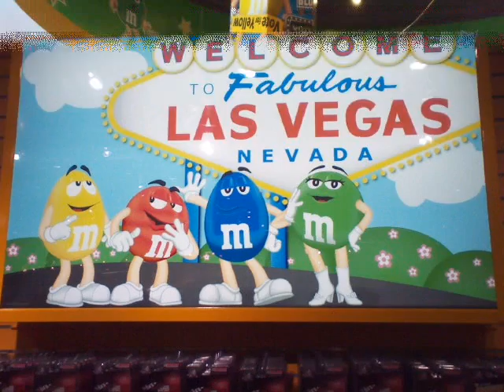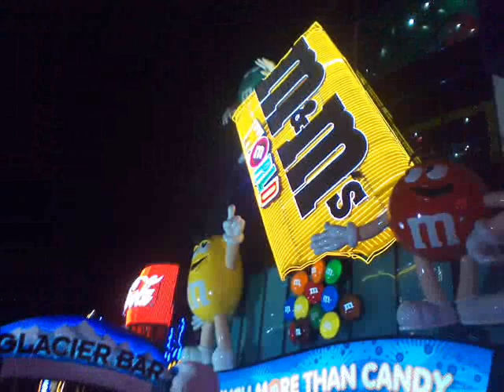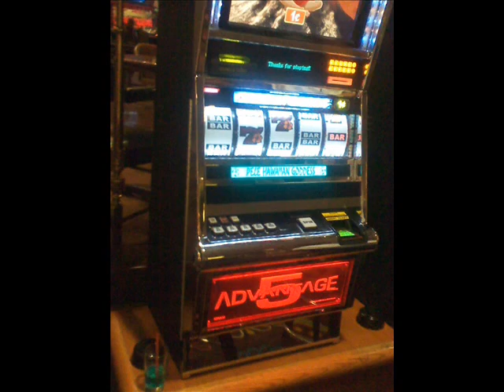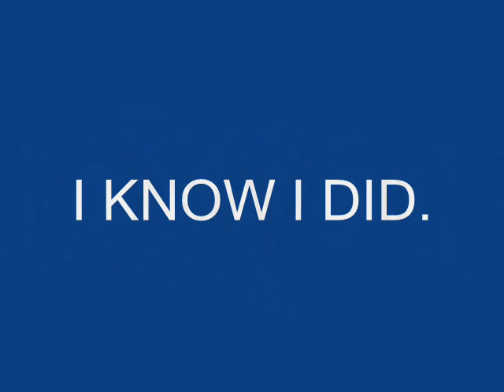MY TRIP TO VIVA LAS VEGAS!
I DECIDED THAT IT WAS TIME I WENT TO SEE LAS VEGAS. IT WAS A BLAST. CASINOS, HORES, AND LOTS OF MONEY TO BE WON AND LOST. IT IS IN MY MIND THE GREATEST CITY IN THE WORLD. I HOPE YOU ALL ENJOY. I WON ALOT OF MONEY THERE!